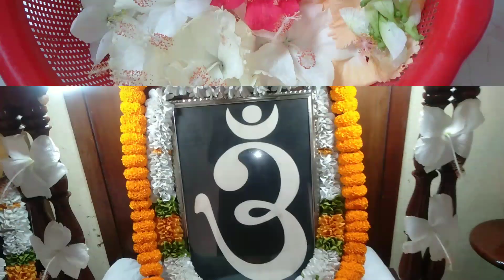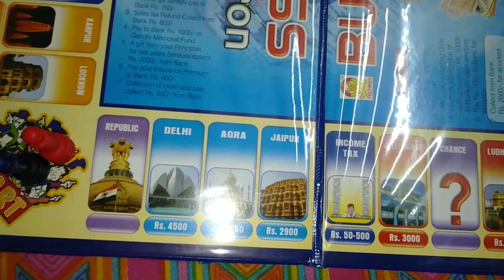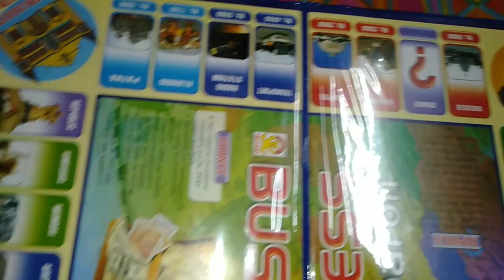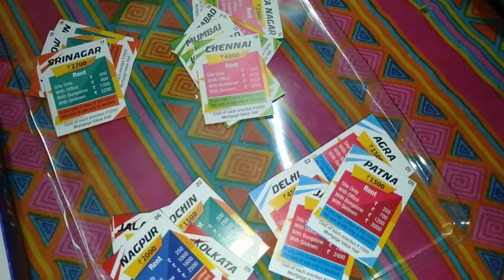আমাদের হাজার ব্যস্ততার মাঝেও বাচ্চাদের সময় দেওয়া উচিত। আজ আমার একটা ফেভারিট খাবার খেলাম।।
Hi,
I am Prakriti Dey .